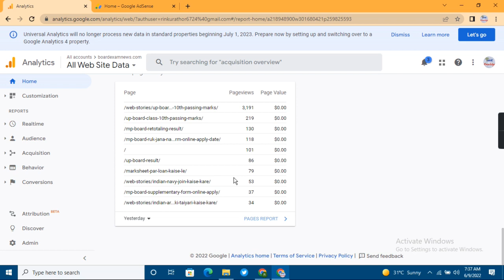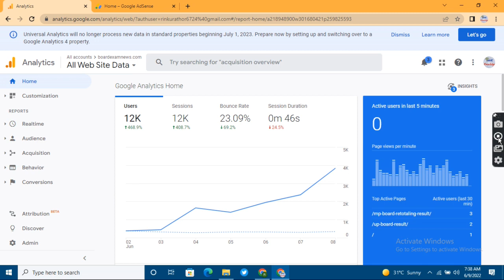Google Adsense Blog Me Kitne Views Par Paise Milte hai | Wordpress Blog Par 1$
Blog Me Kitne Views Par Paise Milte hai | Wordpress Blog Par 1$ Kitane Page View Par Milega

Google Adsense Pin Verification Process 2022 | Google Adsense Bank Account Add Process

Blog Par Traffic Kaise Laye 2022 | Wordpress Blog Par Organic Traffic Kaise Laye | Discover Features